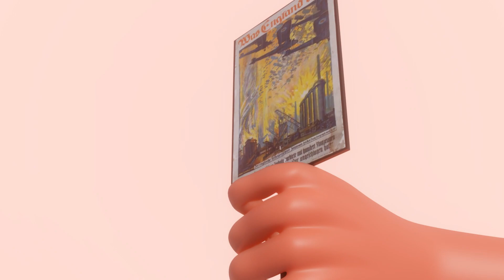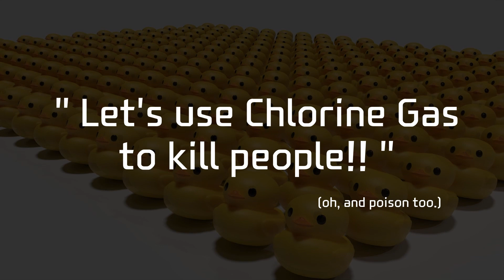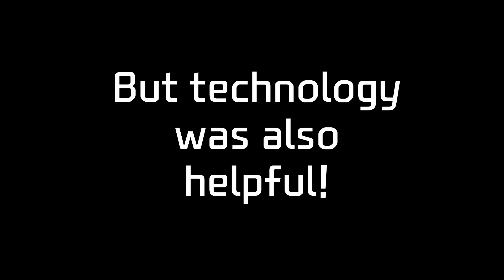WWI Technology Arms Race in 5 minutes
The Arms Race: an international competition for military supremacy - the fuel of rivalry and violence in warfare - the ultimate catalyst of the first World War.
This race of the 19th century developed hostile international rivalries and enemies that would set out to improve their technologies for superiority. Starting from printing papers, car companies working for the military, to all the deadly weapons we know today, technology granted countries with sci-fi like power to massacre armies in seconds and even to control the minds of thousands of people. These inventions distinguished WWI from all previous wars in history. The advance of technology made mass society and total war possible during WWI.